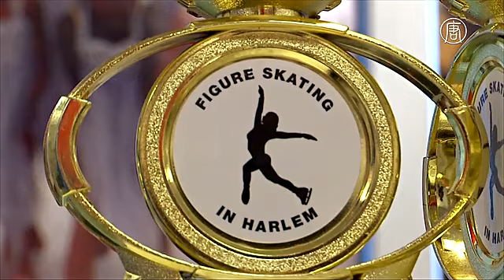Фигурное катание даёт афроамериканкам дорогу в жизнь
В районе Нью-Йорка, где исторические проживали афроамериканцы, работает детская обучающая программа, включающая занятия по фигурному катанию. Её цель – дать шанс детям из малообеспеченных семей войти в спорт, который в США долгое время считался привилегией богатых и «белых».